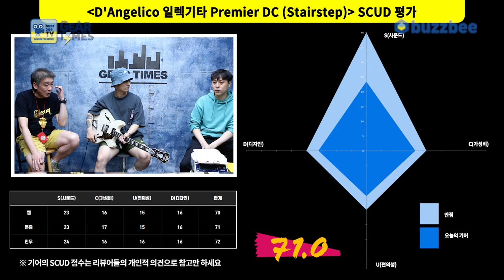[GearTimes 3173회] 디안젤리코 D'Angelico 일렉기타 Premier DC [Stairstep]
디안젤리코 D'Angelico 일렉기타 Premier DC (Stairstep)

0:00 오프닝
3:57 스펙(Spec)
5:42 사운드 테스트 (Sound test)
10:06 시연 (Demo)
13:05 한줄평
14:25 점수